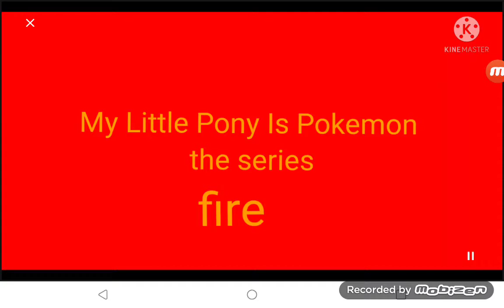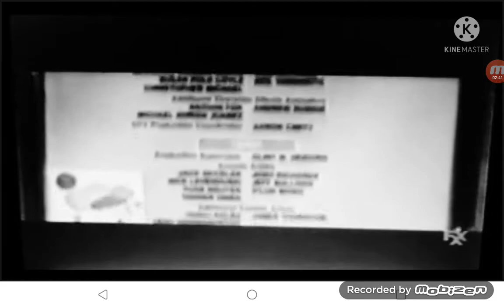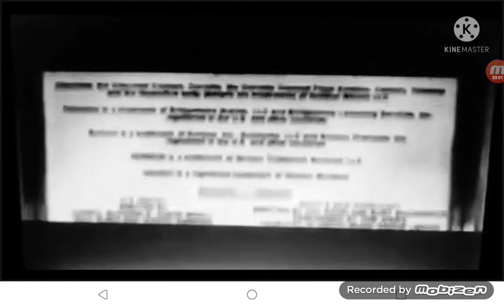My Little Pony Is Pokemon The Series Season 2 Episode 7 Fire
Escape From Planet Earth
Looney Tunes
Arthur Christmas